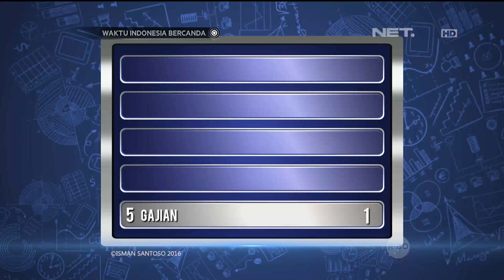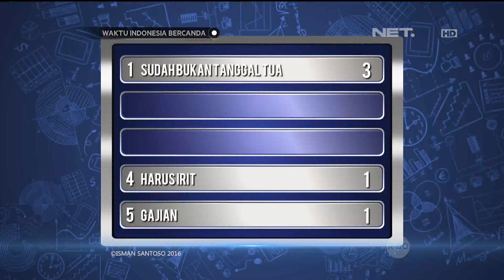Waktu Indonesia Bercanda - Cak Lontong Heboh Banget Lihat Bedu Jawabnya Benar Terus